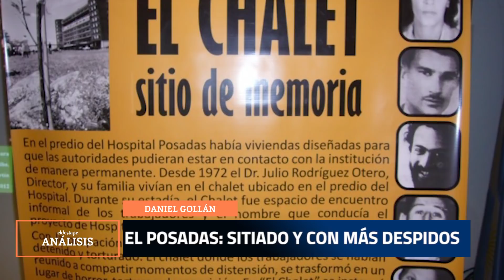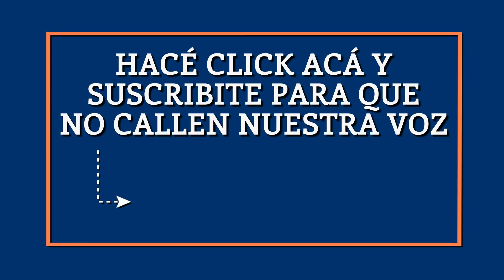El Destape | El Hospital Posadas: sitiado y con más despidos